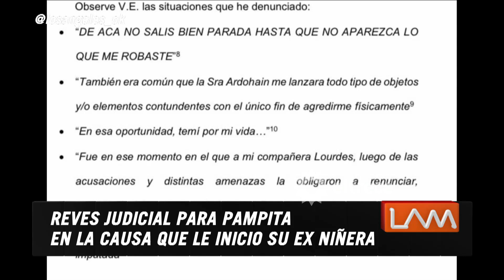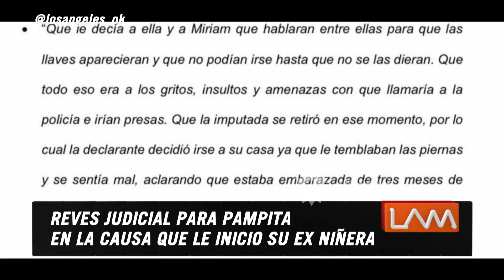Revés judicial entre Pampita y su ex niñera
Momento emitido el viernes 28 de agosto de 2020 en Los ángeles de la mañana.